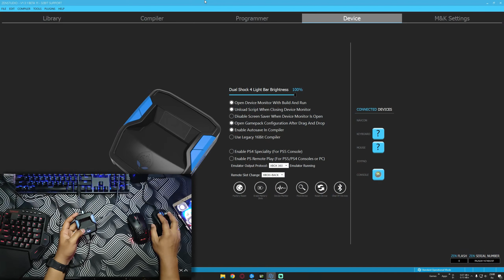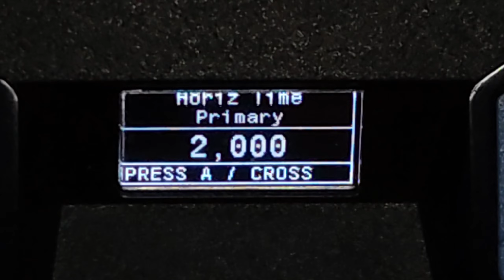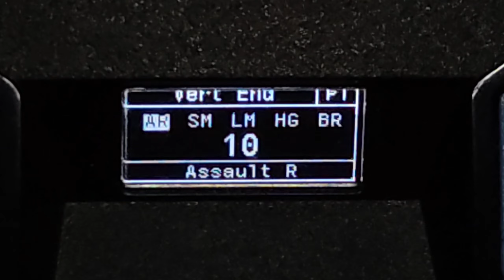Laserbeam M13C Anti Recoil || Cronus Zen PC Mouse and Keyboard